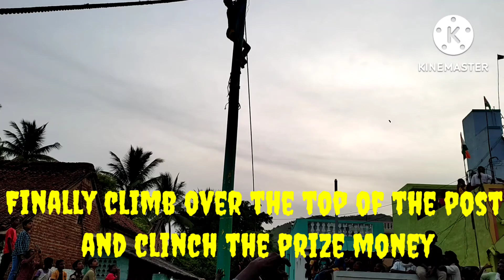மேலக்குப்பம் @ கிருஷ்ண ஜெயந்தி # வழுக்குமரம் எறுதல்@ Live